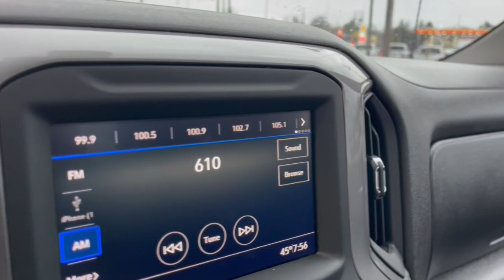2021 Chevrolet Silverado_1500 Worthington, Columbus, Westerville, Powell, Delaware PXA399859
Summit White Used 2021 Chevrolet Silverado_1500 Work Truck available in Worthington, Ohio at Mark Wahlberg Chevrolet of Worthington. Servicing the Westerville, Powell, Delaware area.

700 E. Dublin-Granville Road

CARFAX One-Owner.6-Speed Automatic Electronic with Overdrive Black Cloth 170 Amp Alternator 3.5 Diagonal Monochromatic Display Black (Semi-Gloss) Front Bumper Black (Semi-Gloss) Rear Bumper Black Grille Black Manual Outside Mirrors Bluetooth For Phone Locking Tailgate Manual Door Locks Manual Tilt Wheel Steering Column Manual Windows Preferred Equipment Group 1WT Rubberized-Vinyl Floor Covering Solar Absorbing Tinted Glass Standard Tailgate.Summit White 2021 Chevrolet Silverado 1500 WT RWD 6-Speed Automatic Electronic with Overdrive EcoTec3 5.3L V8 15/21 City/Highway MPGOdometer is 3915 miles below market average!
DURABED  PICKUP BED  (STD),REAR AXLE  3.42 RATIO,TRANSMISSION  6-SPEED AUTOMATIC  ELECTRONICALLY CONTROLLED  with overdrive and tow/haul mode. Includes Cruise Grade Braking and Powertrain Grade Braking (STD),TAILGATE  GATE FUNCTION MANUAL WITH EZ LIFT  includes power lock and release,SUMMIT WHITE,MIRRORS  OUTSIDE HEATED POWER-ADJUSTABLE  When (PQA) WT Safety Package is ordered  includes (DP6) high gloss Black mirror caps.),BUMPER  FRONT CHROME,REMOTE KEYLESS ENTRY  WITH 2 TRANSMITTERS,LICENSE PLATE KIT  FRONT,WORK TRUCK PREFERRED EQUIPMENT GROUP  includes standard equipment,TIRE  SPARE 255/70R17 ALL-SEASON  BLACKWALL  (STD),WINDOW  POWER FRONT  PASSENGER EXPRESS DOWN,WHEELS  17 X 8 (43.2 CM X 20.3 CM) BRIGHT SILVER PAINTED ALUMINUM,WINDOW  POWER FRONT  DRIVERS EXPRESS UP/DOWN,ENGINE  5.3L ECOTEC3 V8  with available Active Fuel Management  (355 hp [265 kW] @ 5600 rpm  383 lb-ft of torque [518 Nm] @ 4100 rpm) NOTE: Some models built beginning in March will include (YK9) Not Equipped with Active Fuel Management.,JET BLACK  CLOTH SEAT TRIM,AUDIO SYSTEM  CHEVROLET INFOTAINMENT 3 SYSTEM  7 diagonal color touchscreen  AM/FM stereo. Additional features for compatible phones include: Bluetooth audio streaming for 2 active devices  voice command pass-through to phone  wired Apple CarPlay and Android Auto capable. (STD),TIRES  255/70R17 ALL-SEASON  BLACKWALL  (STD),COOLING  AUXILIARY EXTERNAL TRANSMISSION OIL COOLER,DOOR LOCKS  POWER,BUMPER  REAR CHROME,SEATS  FRONT 40/20/40 SPLIT-BENCH  with covered armrest storage (STD),CRUISE CONTROL  ELECTRONIC  with set and resume speed  steering wheel-mounted,Rear Wheel Drive,Power Steering,ABS,4-Wheel Disc Brakes,Tires - Front All-Season,Tires - Rear All-Season,Tires - Front All-Season,Tires - Rear All-Season,Daytime Running Lights,AM/FM Stereo,MP3 Player,Bluetooth Connection,Auxiliary Audio Input,Smart Device Integration,Bluetooth Connection,Split Bench Seat,Floor Mats,Adjustable Steering Wheel,Power Outlet,MP3 Player,Auxiliary Audio Input,A/C,Traction Control,Stability Control,Daytime Running Lights,Driver Air Bag,Passenger Air Bag,Front Side Air Bag,Front Head Air Bag,Rear Head Air Bag,Passenger Air Bag Sensor,Back-Up Camera,Driver Restriction Features,Tire Pressure Monitor